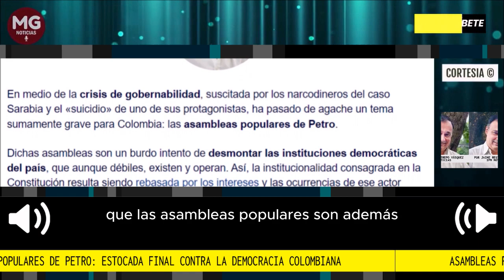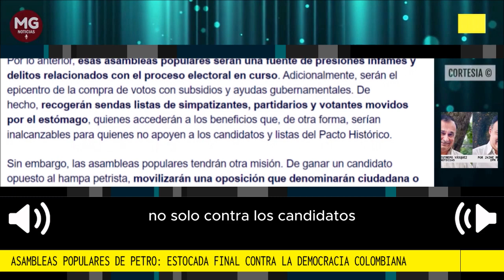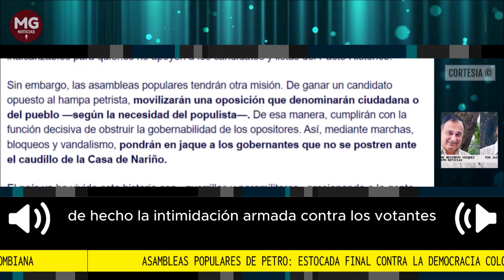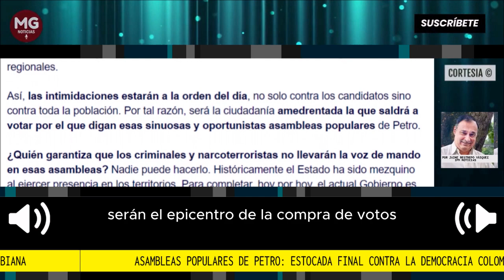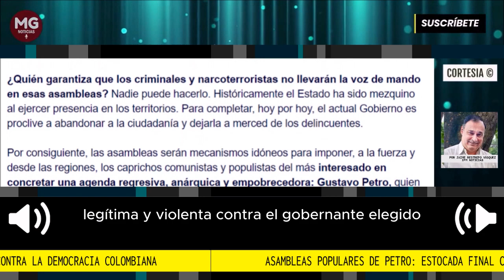📢 ASAMBLEAS POPULARES DE PETRO: ESTOCADA FINAL CONTRA LA DEMOCRACIA COLOMBIANA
En medio de la crisis de gobernabilidad, suscitada por los narcodineros del caso Sarabia y el «suicidio» de uno de sus protagonistas, ha pasado de agache un tema sumamente grave para Colombia: las asambleas populares de Petro.
Por Jaime Restrepo Vásquez | IFM Noticias